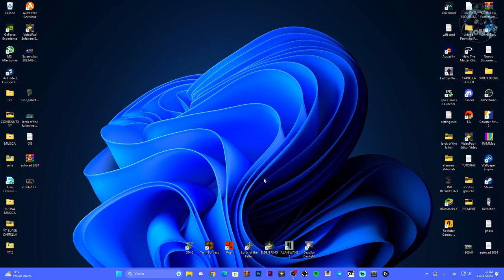ADOBE PREMIERE PRO NON SI APRE O SI È ROTTO! - ECCO COME RISOLVERE L'ERRORE | TUTORIAL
MIO REFCODE:563685ph1

PC:
MOBO: B450 GAMING PLUS
CPU: R5 3600
GPU: 1660 SUPER
RAM: 16 GB
CASE: 4000D AIRFLOW CASE CORSAIR

VIDEO TUTORIAL
               GAMES---TECH---MICROSOFT